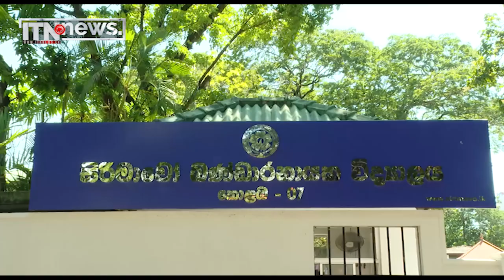රට ඉදිරියට යන්න අධ්‍යාපනය වෙනස් විය යුතුයි